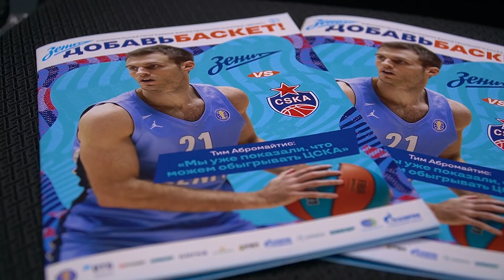Вид Сверху #18 - Битва двух столиц, выбор на Матч звёзд и история Барнетта